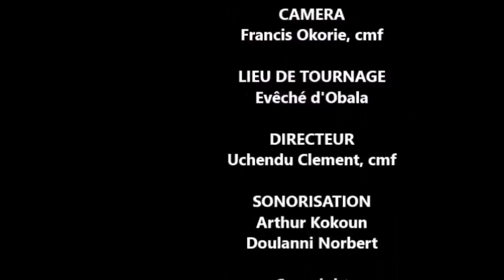Bayemi Epiphany Homily